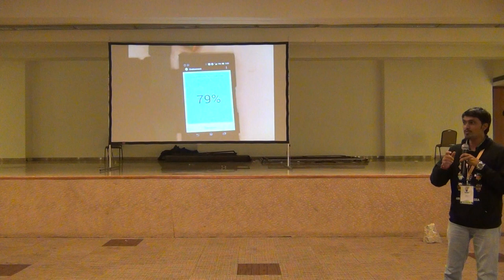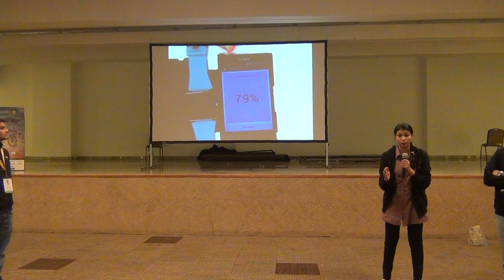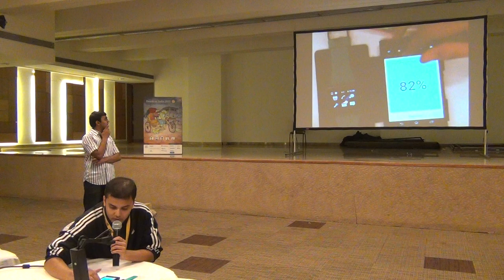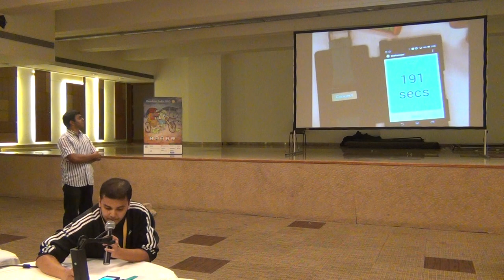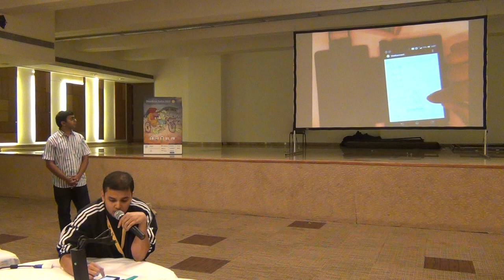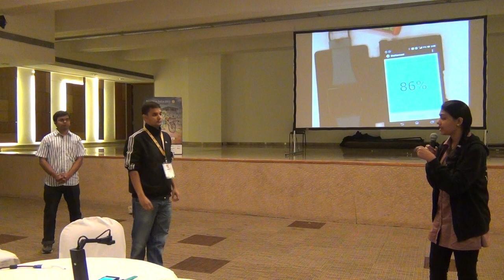DisKonnect Demo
We all use so many awesome devices to get ourself well connected with the whole world! But how much time we have spent on ourself? During our personal time, we get interuppted by our SnapChat, WhatsApp, Mails and Notifications. Our app primarily helps the user to schedule his personal time, during which it sends in background discount coupons to the callers and logs the calls for the app user to track and call back.

This ensures a bonus to the callers and a personal productivity time for the user of the app! The Gamification and leaderboard integrated along with this app, encourages and make the user compete in spending more time on him.